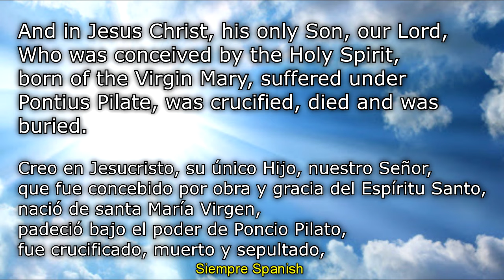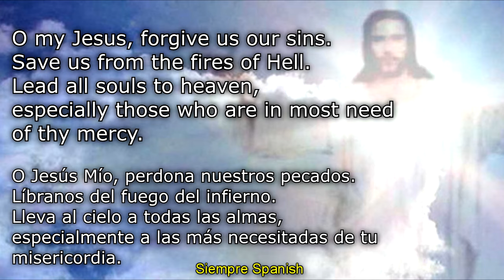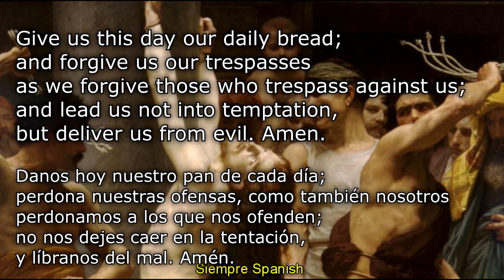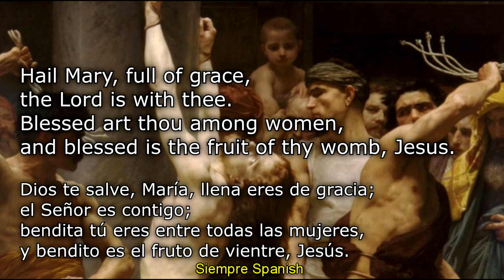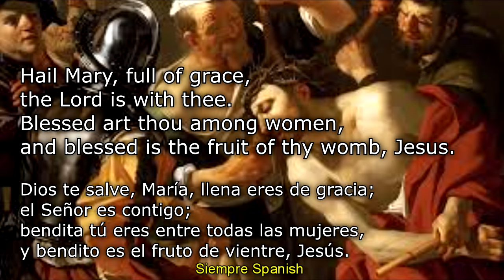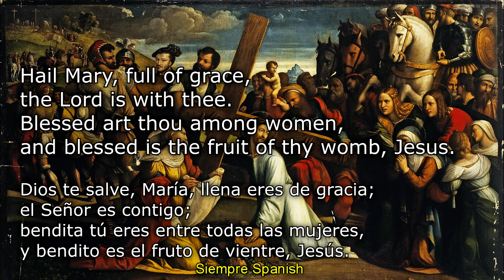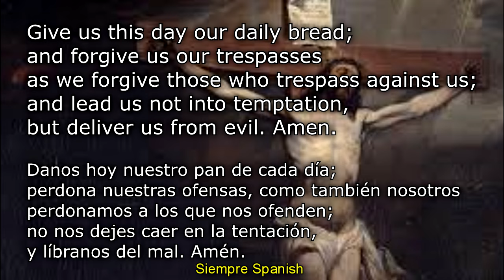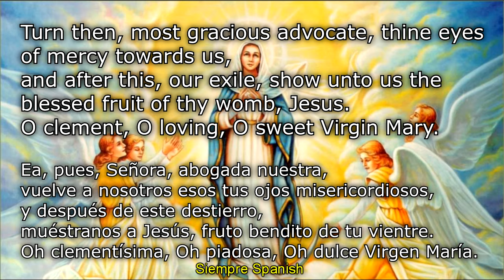Misterios Dolorosos - Santo Rosario en inglés con letra / The Holy Rosary - Sorrowful Mysteries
Santo Rosario en inglés con letra - Misterios Dolorosos / The Holy Rosary -  Sorrowful Mysteries

The Sorrowful Mysteries / Los Misterios Dolorosos
1. The Agony in the Garden - La Agonía en el Huerto
2. The Scourging of Jesus - Los Azotes a Jesús
3. The Crowning with Thorns - La Coronación de Espinas
4. The Carrying of the Cross - La Cruz a Cuestas
5. The Crucifixion - La Crucificción

I believe in God, the Father Almighty, Creator of heaven and earth and in Jesus Christ, His only Son, our Lord; Who was conceived by the Holy Spirit, born of the Virgin Mary, suffered under Pontius Pilate, was crucified, died, and was buried, He descended into hell; the third day He arose again from the dead; He ascended into Heaven, sitteth at the right hand of God, the Father Almighty, from thence He shall come to judge the living and the dead. I believe in the Holy Spirit, the Holy Catholic Church, the communion of saints, the forgiveness of sins, the resurrection of the body, and life everlasting. Amen.

*Glory Be*
Glory be to the Father, the Son, and the Holy Spirit. As it was in the beginning is now and ever shall be, world without end. Amen.

*O My Jesus*
O my Jesus, have mercy on us. Forgive us our sins. Save us from the fires of hell. Take all souls into heaven, especially, those most in need of thy mercy. Amen.

Hail Holy Queen, Mother of Mercy, our life our sweetness and our hope. To thee do we cry, poor banished children of Eve; To thee do we send up our sighs, mourning and weeping in this valley of tears. Turn then, most gracious advocate, thine eyes of mercy toward us and after this our exile show unto us the blessed fruit of thy womb, Jesus. O clement, O loving, O sweet Virgin Mary!

SIEMPRE SPANISH is a Spanish & English learning channel on YouTube. The channel includes sing-alongs, translation videos to prayers and historic documents, grammar-teaching, and Spanish/English translation quizzes.